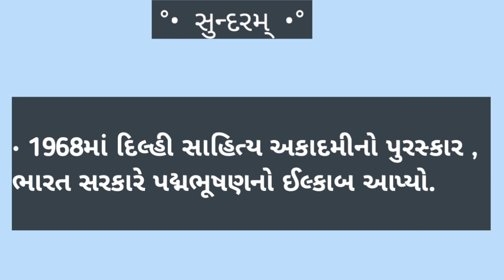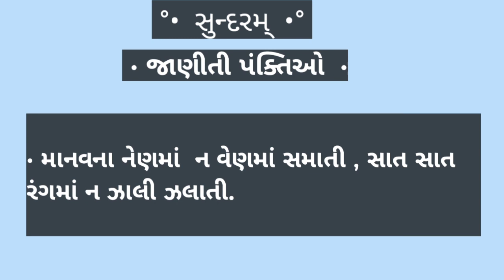Tribhuvandas Luhar ( સુન્દરમ્ - ગુજરાતી સાહિત્યકાર )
general knowledge in gujarati for gpsc,
general knowledge in gujarati for talati,
gk na,gk na prashno,
general knowledge for gujarati,
gk for gujarat state,gujarat gk in gujarati,
gk lecture in gujarati,gpujspor,
gk tricks in gujarati,lucent gk in gujarati,
science gk in gujarati,
gk gujarat in gujarati,gujarat gk in hindi,
gujarat gk in english,gk gujarat,
gk of gujarat in gujarati,
gk of india in gujarati language,
gk gujarati channel,gk gujarati video
talati exam syllabus,talati exam date gujarat,talati exam syllabus
current affairs 2023,current affairs 2023 about sports,current affairs 2023 about india,current affairs 2023 about politics,
 questions and answers,current affairs 2023 with answers,current affairs 2023 with questions and answers
ગુજરાતી સાહિત્ય,
ગુજરાતી સાહિત્યકારો,
અર્વાચીન ગુજરાતી સાહિત્યનો ઇતિહાસ સેમ 5,
ગુજરાતી સાહિત્યકાર,
ગુજરાતી સાહિત્યકારો,
સુન્દરમ્,
સુન્દરમ્ નું જીવન,
સુન્દરમ્ ના કાવ્યો,
માને ખોળે વાર્તા સુંદરમ,
મન સુન્દરમ
tribjuvandas luhar,
tribhuvandas luhar in gujarati,
tribhuvandas luhar
sundarm gujarati sahitykar,
sundaram gujarati kavi,
sundaram nagar,
gujarati sahityakar,
kavi shri tushar shukla,
gujarati lekhak name list,
gujarat sahitya academy,
sahitya vimarsh gujarati,
shamal gujarati sahitya,
gujarati poet tushar shukla